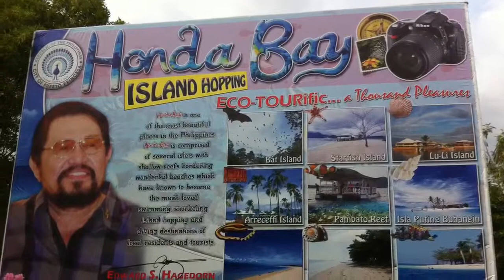Sabang, Honda Bay, Palawan, Filipíny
Filipíny 2011